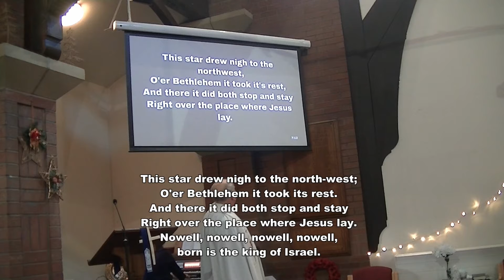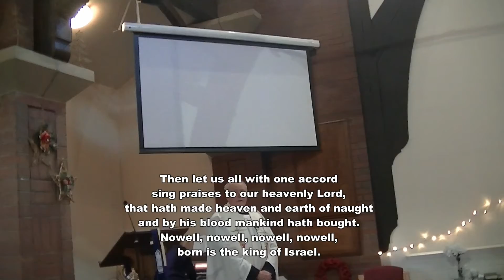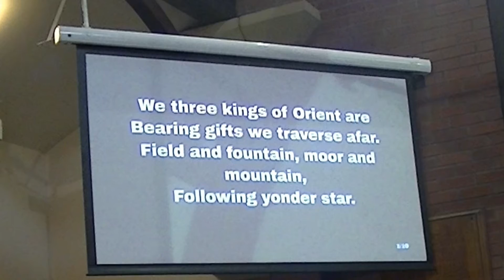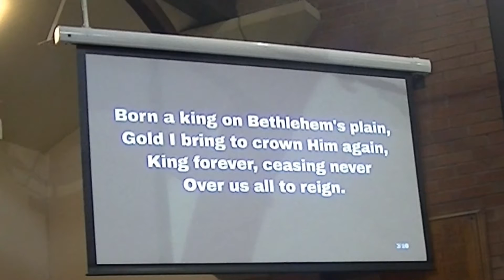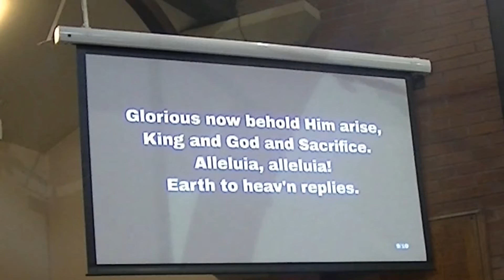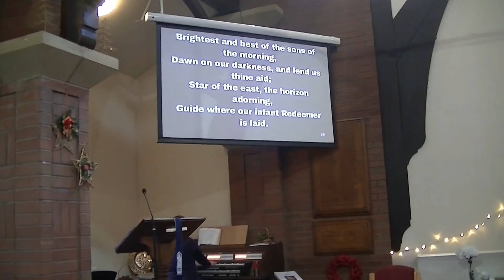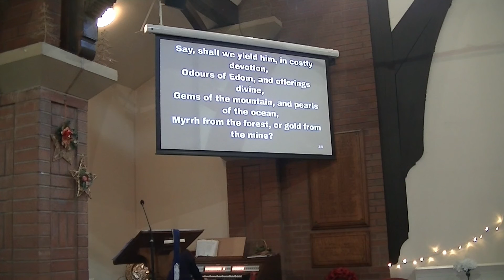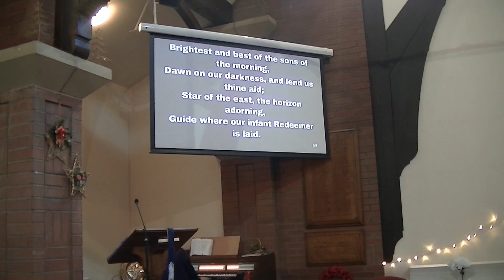Epiphany Sunday Eucharist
With Hymns
In the Bleak mid Winter
Brightest and Best
Eucharistic Prayer contains An adaptation of the Hymn Holy Holy Holy is the Lord.
Common Worship Seasons